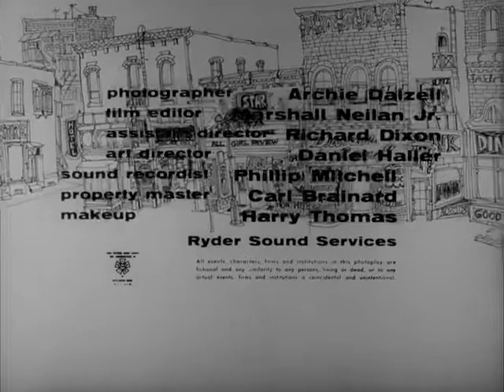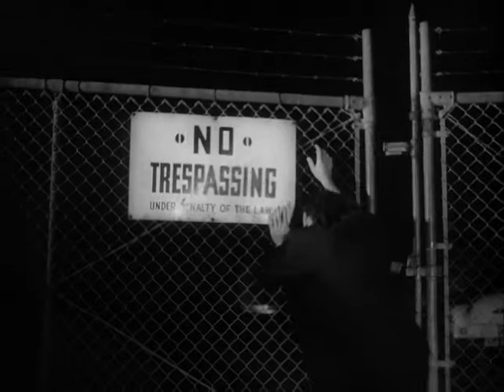The Little Shop of Horrors (1960) - Roger Corman - FULL MOVIE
A clumsy young man nurtures a plant and discovers that it's carnivorous, forcing him to kill to feed it.

Director : Roger Corman
Producer: Roger Corman
Writer : Charles B. Griffith
Casting : Jonathan Haze, Jackie Joseph, Mel Welles, Dick Miller, Jack Nicholson
Production Co : Santa Clara Productions